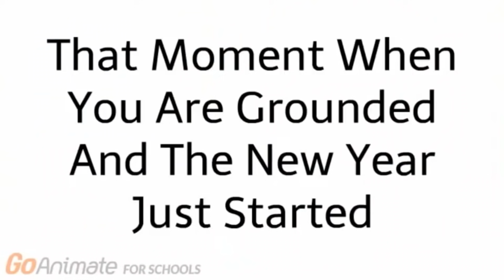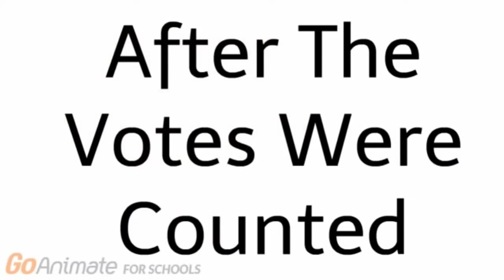Caillou Gets Ungrounded Volume 1